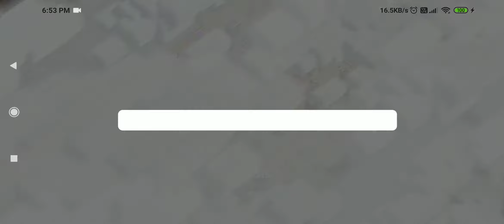DAY 3 PART 2 || WORLD WAR VS LEGACY OF WAR || CLAN WAR LEAGUES JULY SESSION IN CLASH OF CLANS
THIS VIDEO CONTAINS  CLASH OF CLANS FULLY INSANE RUSH GAME PLAY WALK THROUGH

BY DEVILSHEART

WANT YOUR FUNNY, EPIC, UNLUCKY OR WTF MOMENTS TO BE FEATURED ON ONE OF MY VIDEOS? SEND ME YOUR CLIPS TO MY EMAIL WITH YOUR NAME ON THE SOCIAL MEDIA PLATFORM YOU DID LIKE TO BE CREDITED :)